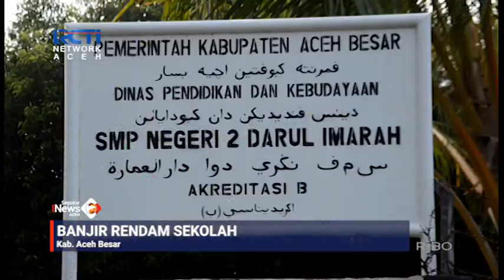SEKOLAH TERENDAM BANJIR AKTIVITAS BELAJAR LUMPUH